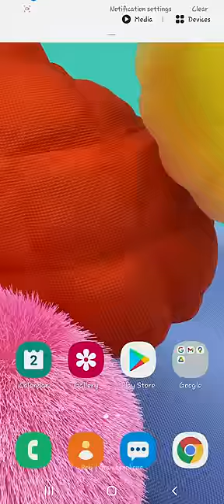Photos backup automatically in all phone.google photos backup.